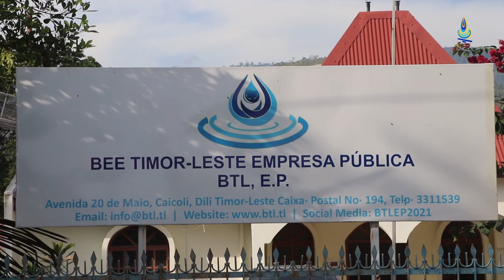BTL, E.P Mellora Sistema Bee moos no Promove Projetu Foun iha Territóriu Nasionál